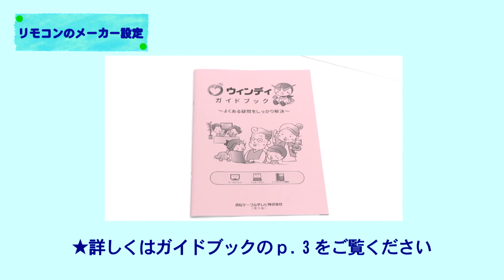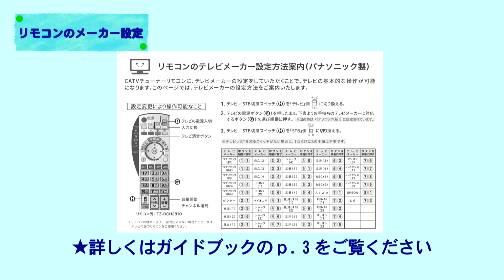【サポートムービー】リモコンのメーカー設定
CATVチューナーリモコンに、テレビメーカーの設定をしていただくことで、テレビの基本的な操作が可能になります。
この動画では、テレビメーカーの設定方法をご案内いたします。
各メーカーごとの入力ボタンはこちらのURLよりご覧ください。